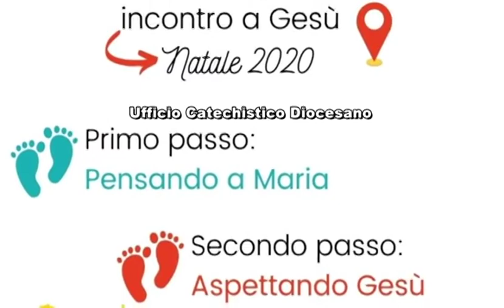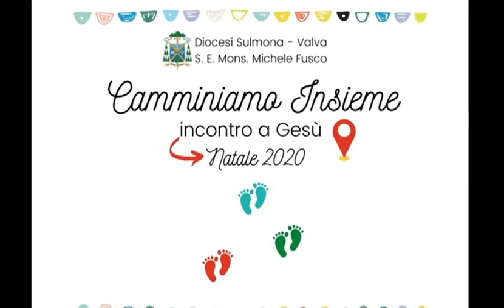Presepi e Alberi - Ufficio Catechistico Diocesano - Natale 2020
Diocesi di Sulmona-Valva
Ufficio Catechistico

Siamo giunti alla seconda tappa del nostro "Camminiamo insieme Incontro a Gesù".
I nostri bambini, con l'aiuto delle loro famiglie, hanno decorato e preparato le loro case per accogliere Gesù. Lo scopo, raggiunto grazie alla collaborazione dei volontari alla catechesi della Diocesi,  è stato quello di attendere insieme, con il cuore pronto, la nascita di bambin Gesù.
Ora condividiamo con voi le bellissime decorazioni inviateci dalle famiglie che hanno partecipato e con l'occasione vi auguriamo di salutare questo 2020 nel migliore dei modi possibile, per poter entrare nel nuovo anno con la serenità nel cuore e in comunione con Dio.